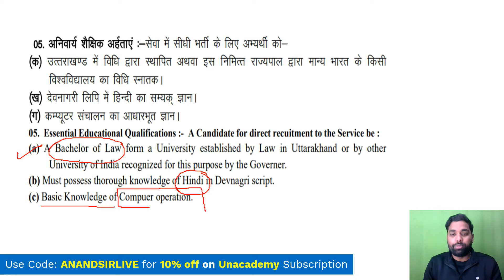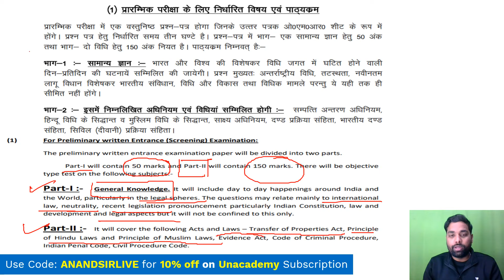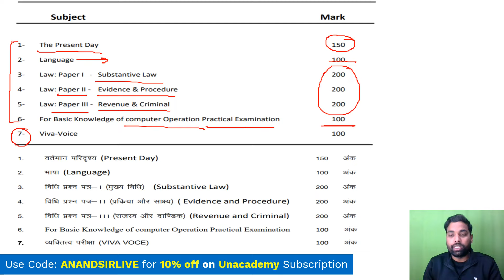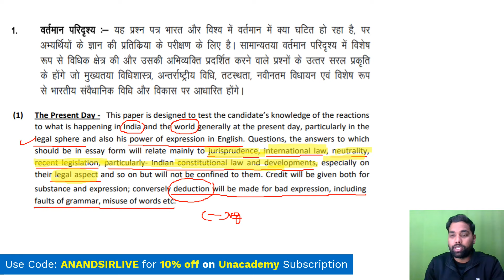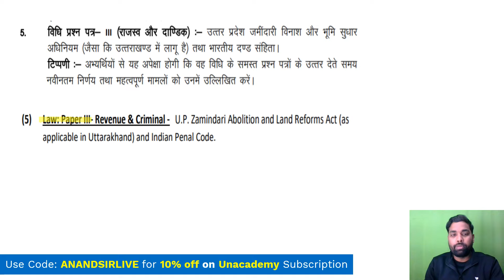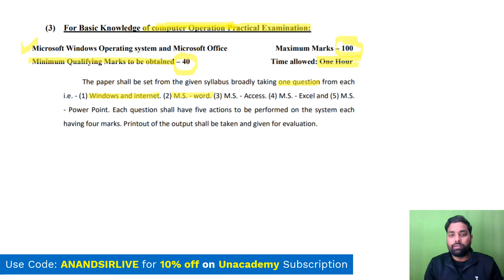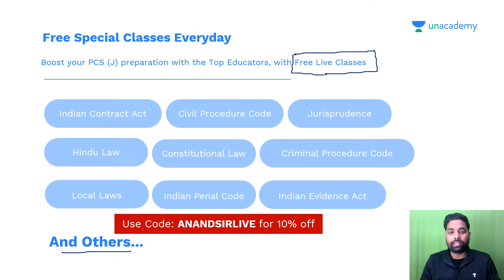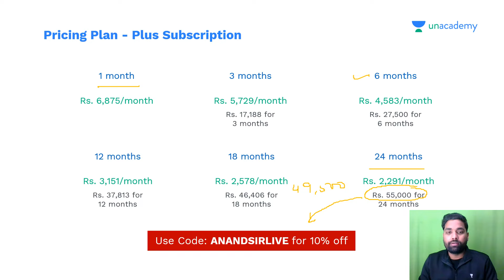UK Civil judge Syllabus 2022 | Uttarakhand Judiciary Exam Pattern 2022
Follow Anand Mishra Sir on Unacademy,

You can enroll in Unacademy Subscription and get the following benefits:
1. Learn from your favourite teacher
2. Dedicated DOUBT sessions
3. One Subscription, Unlimited Access to Live Online Classes and Videos
4. Real-time interaction with best-in-class teachers
5. You can ask doubts in live online classes
6. Limited students in each Class
7. Download the videos & watch them offline